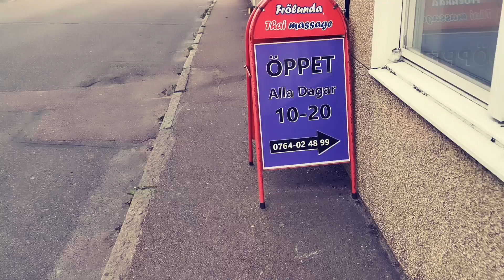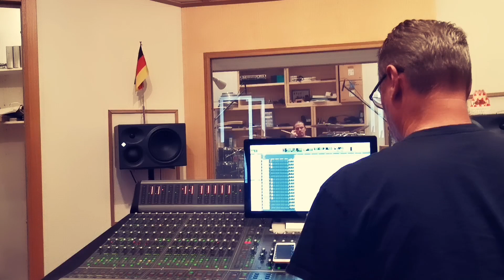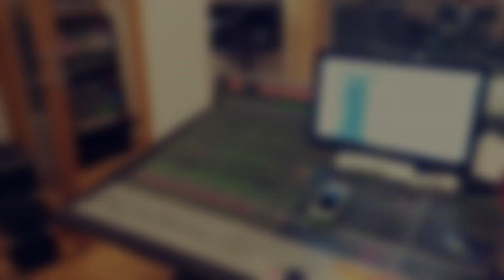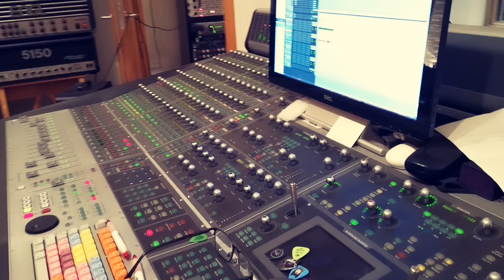In the studio 2020 - Day one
The Crown at Studio Fredman 2020